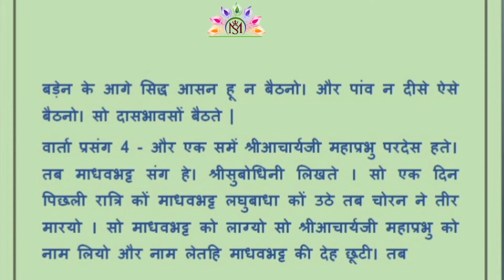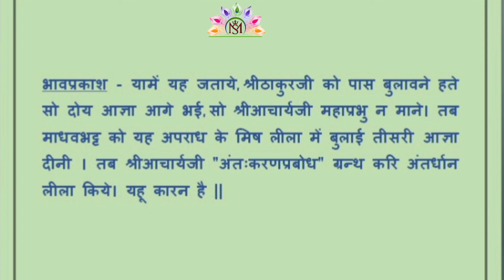84 Vaishnav Varta "चौरासी वैष्णव वार्ता सत्ताईसवें वैष्णव माधव भट्ट काश्मीरी वार्ता प्रसंग 3,4 "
84 Vaishnav Varta "चौरासी वैष्णव वार्ता सत्ताईसवें वैष्णव माधव भट्ट काश्मीरी वार्ता प्रसंग 3,4 "

84 Vaishnav Varta "Chourasiya Vaishnav Varta Sattaisve Vaishnav Madhav bhat Kashmiri Varta Prasang 3,4 "